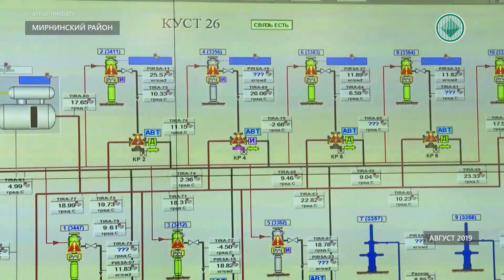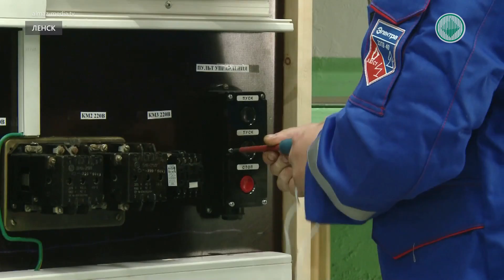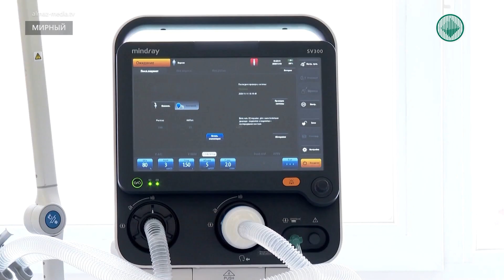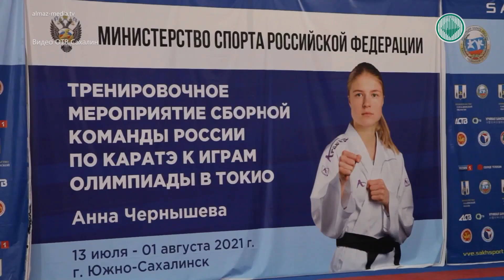Информационный выпуск «Панорама» 05.08.2021